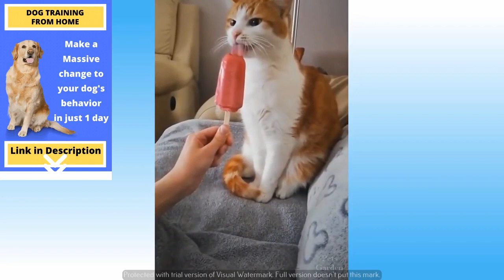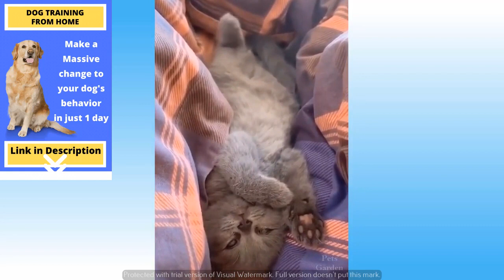Funny Animal Videos | Funny Dog videos Compilation #24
Fun Fact: The name Collie means “black.” (Collies once tended black-faced sheep.)